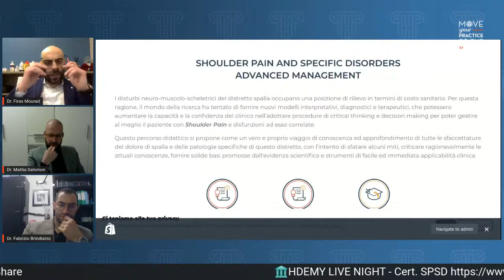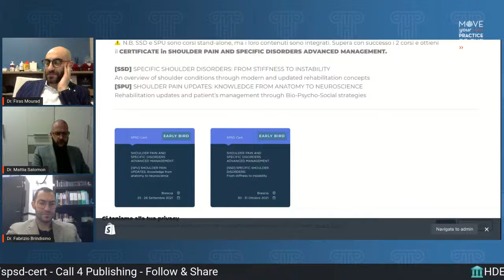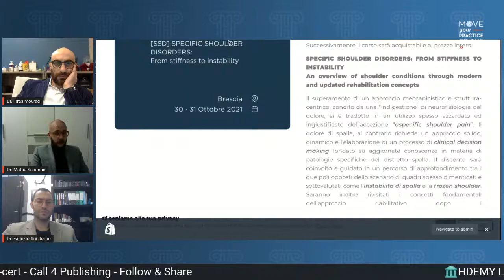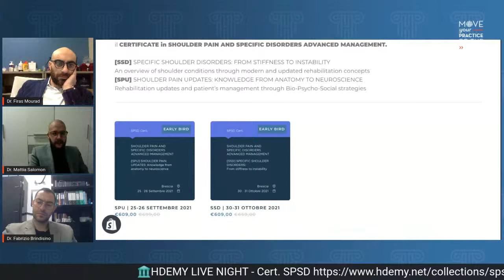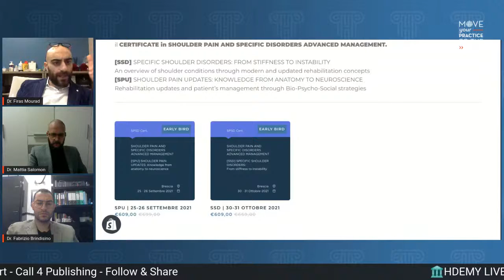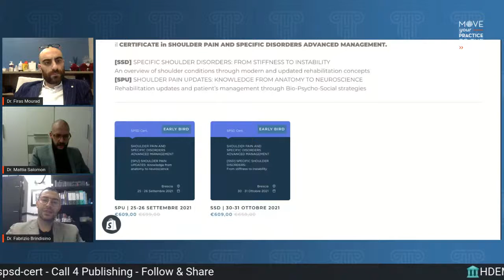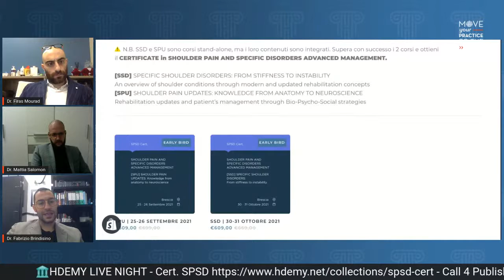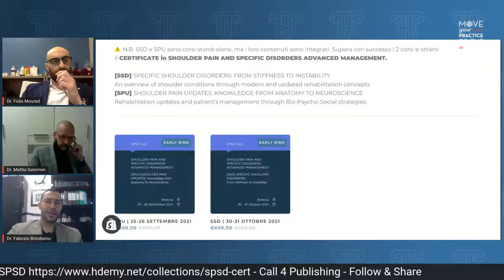🔴HDEMY LIVE NIGHT - SHOULDER PAIN AND SPECIFIC DISORDERS ADVANCED MANAGEMENT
Questo percorso didattico si propone come un vero e proprio viaggio di conoscenza ed approfondimento di tutte le sfaccettature del dolore di spalla e delle patologie specifiche di questo distretto, con l’intento di sfatare alcuni miti, criticare ragionevolmente le attuali conoscenze, fornire solide basi promosse dall'evidenza scientifica e strumenti di facile ed immediata applicabilità clinica.
🎟️ MON FEB 22, 09:00 PM
@Fabrizio Brindisino & @Mattia Salomon
🔥 [SSD] + [SPU] = 📜 Cert. in SPSD
✅Attiva la notifica